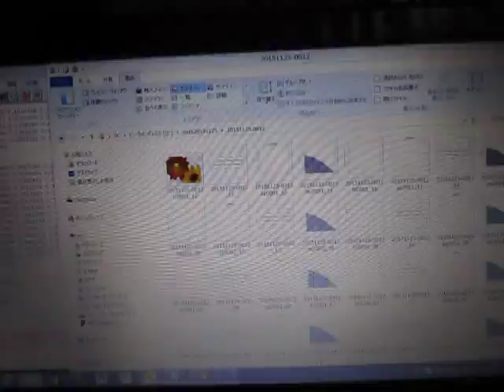超音波実験 Ultrasonic experiment